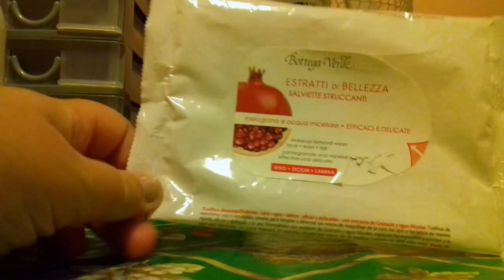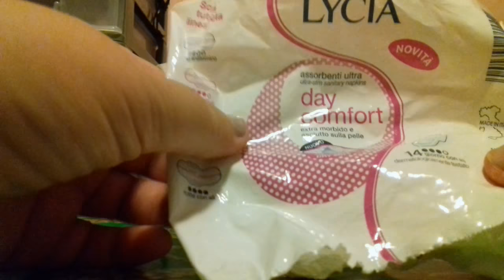Prodotti terminati luglio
Prodotti finiti luglio, tra tutti ci sono anche 2 del progetto smaltimento ( 1 bagnoschiuma pupa e 1 detergente intimo lycia )